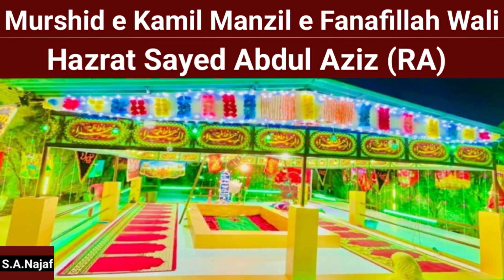Ameer Banney Ka Wazifa||Imam Sadiq (AS) Ne Farmaya||sayedaamirnajaf Must Watch